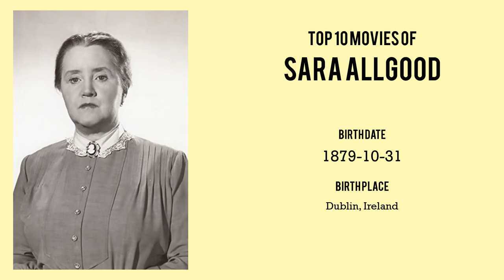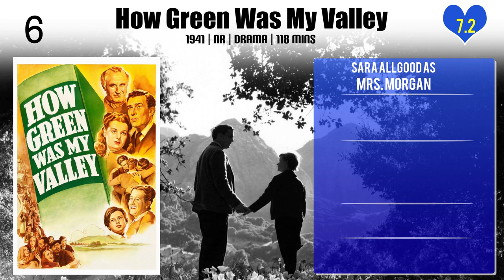Sara Allgood Top 10 Movies of Sara Allgood| Best 10 Movies of Sara Allgood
Top 10 Movies of Sara Allgood

Find the list of top 10 and best movies by Sara Allgood
Roxie Hart
The Keys of the Kingdom
Between Two Worlds
The Spiral Staircase
How Green Was My Valley
That Hamilton Woman
One Touch of Venus
Ivy
Storm in a Teacup
The Passing of the Third Floor Back

Pl. Comment down your favorite movie of Sara Allgood